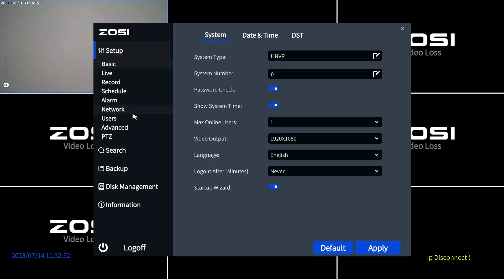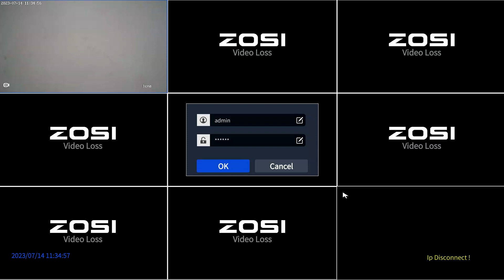How to Change the System Administrator's Password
This video is about how to change the system administrator's password.

Facebook:              Page @ZosiTechnology ---Send Message
Messenger:            m.me/ZosiTechnology